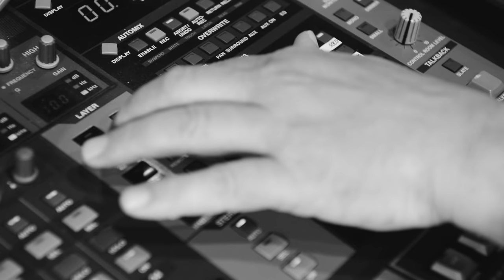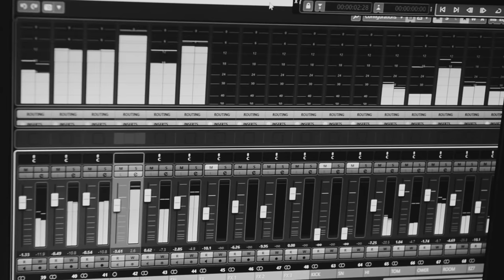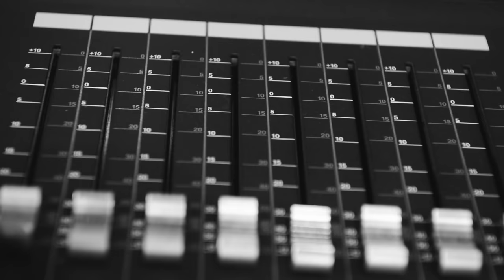JOZO VUČIĆ RASTANAK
Tekst:Drago Plavšić
Glazba:Drago Plavšić
Aranžman:Studio Prima Vista
Video Production:Foto Đino